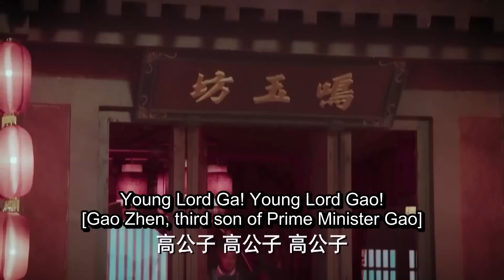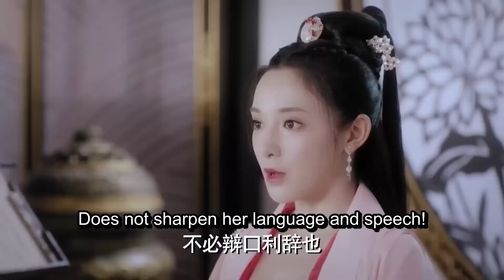ENGSUB【Wonderland of Romance】▶EP12|XuKai、PengXiaoran💌CDrama Recommender